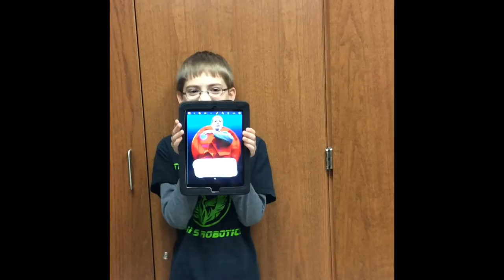What does Crappy Teacher mean?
When you first hear the  word "Crappy" what comes to mind? For most people this word may have a negative connotation, but for students in Mrs. Crapnell's 7th grade science class, "Crappy Teacher" is not just a good thing, it's a fun, creative, engaging, and inspiring way to learn about science.